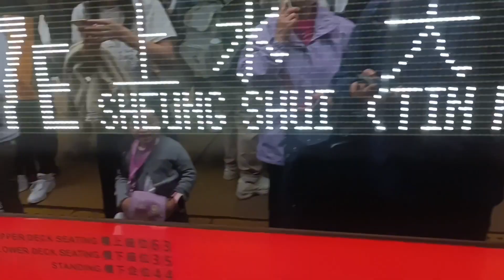KMB 277E ride from APM MC5 to Shueng Shui MTR Station